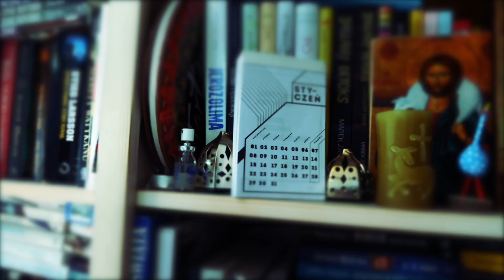Wstawaki [297] Bezludna wyspa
Polecamy subskrypcje portalu na YT

Zapraszamy.